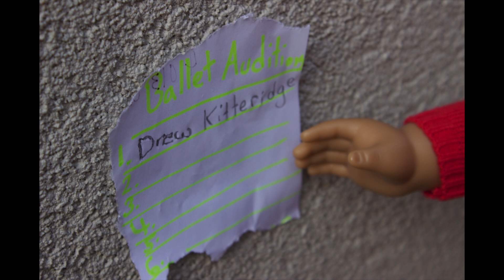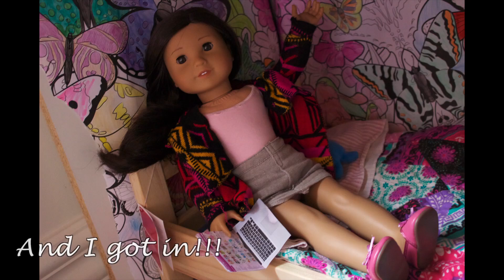Drew's Third Assignment for MissAGtubepageant ~ Ballet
I hope you guys enjoy this AGPS! (Please ignore that she is sort of doing the audition outside :O :P)